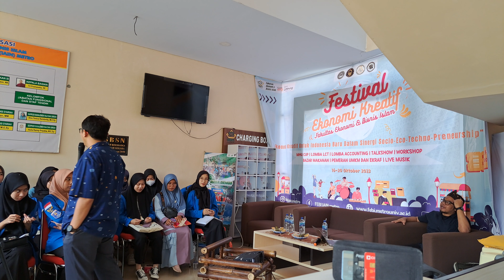Brand Journey || Akbar Tri Kurniawan || Festival Ekraf || Part 17